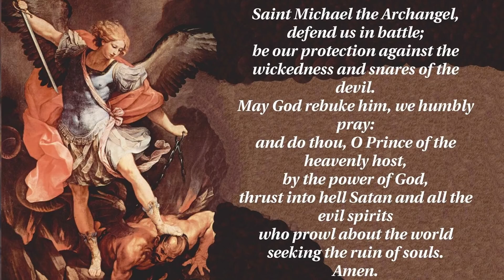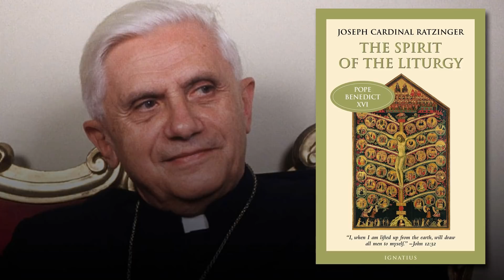Fr. VanDenBroeke: Kneeling Before God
Fr. Nick VanDenBroeke explains the importance of humbling our hearts and kneeling before God in the liturgy of the Mass.